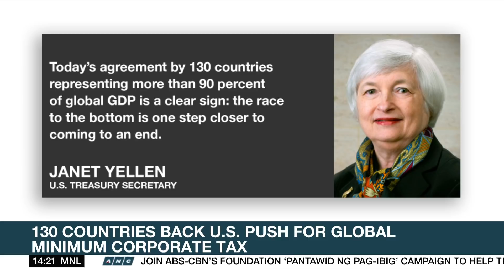Biden vows federal assistance for families of Florida building collapse victims | ANC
Rundown: U.S. President Joe Biden vows federal assistance for families of those killed and missing in last week's Florida condominium collapse. The death toll remains at 18 following the temporary suspension of search and rescue operation due to concerns about the stability of the remaining structure. Around 145 others are still missing.